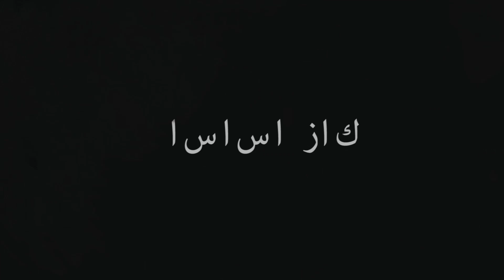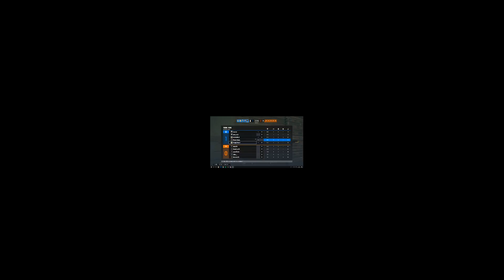How NOT 2 Kaid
IN THIS EPISODE I play one of my new favourite operators Kaid with  2 aces in 2 ranked games slapping with his shotty, bakery boys meet Cupboi with the best microphone in the world, Zack sings us his new single "down with the thickness", Spoodle and bikiniBohdi play a bit of baseball with tachanka, Zack Reliefs himself at great magnitude and me and Activilylazy discuss certain thickness and word play with operation wind bastion ENJOY !

NEWS : I have been absent for 2 months now, I hope to get back into the swing of things thank you all for being so patient and amazing I hope this video makes up for me being away from youtube (even if the video is a season late Its still one of my favourites  ! LOVE YOU ALL

PLANET CHUCKY | How 2 Kaid

Youtubers And friends in the video :

Bakery Boyz

Special thanks to Sivate for my new outro !

Other music sources -

Outro -

All original material belongs to their appropriate owners.